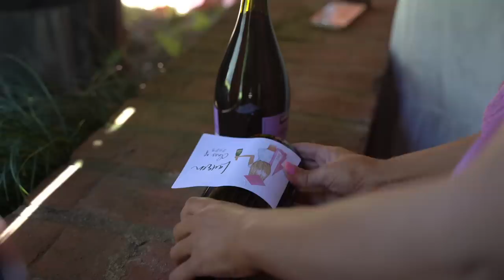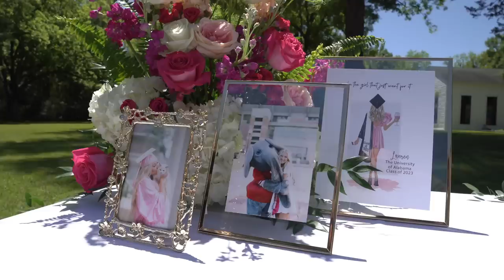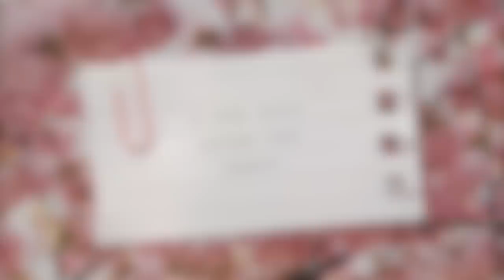My Graduation Tea 🌸 | LoveShackFancy & Bridgerton Inspired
This party was a fairytale! Come see all of the behind-the-scenes & prep for my tea as well as be a guest! So so thankful to all of the people who made this happen. See you Saturday for my bonus video! xoxo, Lauren

Want To Send Me A Letter?:
Lauren Norris

Frequently Asked Questions:

≫ Upload Schedule?
Tuesdays & Thursdays at 3:00pm CST
(surprise bonus videos Saturday at 10:00am CST!)

25 (January 13, 1998)

iMovie

≫ College?